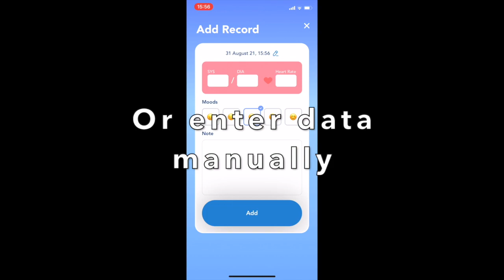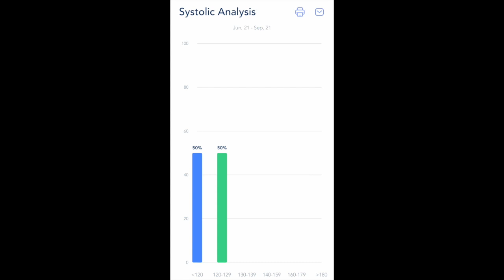Blood pressure app BreathNow | Breathing to lower blood pressure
Blood pressure app BreathNow helps to lower blood pressure quickly at home. to lower blood pressure off-line with the help of iPhone

As someone, who has suffered from hypertension and fixed it permanently with natural tools,  I created this simple and effective iPhone app so other people with these conditions could pull the phone out of their pocket and get a relief right when they needed most.   *TRY IT FOR YOURSELF* Take your blood pressure before and after exercises for high blood pressure, and then compare the results.

BreathNow is a powerful blood pressure (BP) app. Log arterial pressure and heart rate with blood pressure monitor diary. Breathe, meditate, enjoy relaxation music, do acupressure, yoga and other exercises to lower blood pressure, calm pulse and better sleep. Analyse data stored in blood pressure tracker to see which activities work best for you.  Print out and share BP reports with your health provider. BreathNow includes a heart rate monitor which measures pulse rate with your phone’s camera. External BP monitor is required to take blood pressure readings.

How to lower blood pressure immediately? BreathNow provides a simple and scientifically proven solution: breathing exercises for high blood pressure, meditation to lower blood pressure, acupressure for high blood pressure, exercise for high blood pressure, nitric oxide dump exercise, yoga for high blood pressure, lower blood pressure music, walking exercises, qigong for high blood pressure. Want to feel energised like Wim Hof does? Use BreathNow.

Scientific research shows that regular use of blood pressure monitor diary, breathing exercises, acupressure, meditation, relaxation music and yoga helps to lower blood pressure and anxiety, and enjoy better sleep. How to lower blood pressure quickly at home? Use the BreathNow blood pressure app when you need it most. BreathNow helps to lower arterial pressure with custom breathing exercises, i.e. 4-7-8 breathing and box breathing. Adjust breath intervals, check pulse and enjoy optimum breathing exercises to lower blood pressure.

With the help of a free heart rate monitor within BreathNow you can fine tune custom breathing exercises which work best for you: pulse meditation, breathing exercises for sleep, calm anxiety and other breathing exercises. BreathNow securely stores the history of your activities in Apple Health so you could analyse which activities helped you to lower blood pressure.

BreathNow pulls blood pressure data from Apple Health. Connect your blood pressure monitor to Apple Health app on iPhone via Bluetooth (see blood pressure monitor manual) or alternatively enter the data from the blood pressure monitor into the BreathNow app manually. Manually entered blood pressure data will be securely stored in Apple Health.

BreatheNow features:
+ Blood pressure monitor diary to log blood pressure data. Analyse, print, share data
+ Breathing exercises for blood pressure, anxiety, better sleep
+ Heart rate monitor which reads pulse through your phone’s camera
+ Video exercises: acupressure, meditation, relaxation music, body exercises, yoga and more
+ Custom breathing intervals: fine tune breathing intervals, i.e. for heart rate meditation
+ Reminders
+ Vibration feedback: perform breathing exercises with your eyes closed
+ Anxiety monitor: measure stress change between two heart rate measurements
+ Relaxing sounds
+ Your data stored securely in Apple Health

I am Dmitri, health enthusiast. I developed a passion for health topic in my mid forties when I was diagnosed with anxiety and high blood pressure and my doctor advised me moderate exercise to treat anxiety and high blood pressure naturally. I started from breathing exercise, meditation, walking and gradually progressed to running to address high blood pressure. Currently in my mid fifties, I fixed anxiety and high blood pressure and compete in global endurance races. I also actively practices breathing exercises, yoga, meditation and meditation music to lower blood pressure.

This content is created for informational and educational purposes only and not intended to substitute for medical advice, diagnosis or treatment. Always seek the advice of your own doctor regarding any health matters that you see on the internet.